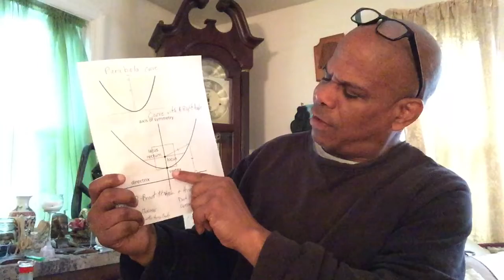09182022 Reach My Potential as Biological Living Light with liquid pineal gland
September 18, 2022  5:30pm. (09/18/2022). Should I be ashamed of reaching my full potential as Melanin Man, Biological Living Light, A Child of The SUN accessing the liquid moisture energies of balance as water in the cerebral vortex of HueMan Existence???  Who else would share such Divination with a calcified 1st eye vision and value structure, believing outside of self and not within???

I am just seeing the ancestral intent of the original thought process communicating Divinity in the drawing of the characters, digits.  This information is here, I am just reading the intent differently.  Liquid thought is not static still but flows with the energies of the environment, if and when the inwardly divided individuals choose to see their self as undivided individuals with the environment they exist in.  I consider this to be Biologic, biology 🧬 and Logic.

9, the upper sphere, beyond the eight,8, an upper sphere and a lower sphere.  As Biological Living Light,
I am going beyond my DNA, 8,🧬, to my 9, 10, 11, etc. Spiritually, beyond my intellect, emotions and physical.  Mind over matter.  What I think matters. That’s why media/education is so valuable and expensive!!!   Have the average every day ordinary person see themselves as God’s, Divine Energies then what would be the purpose of an economic system?  As a Divine Energy, 1 with the environment they exist in, there would be a different view of relating to the our existing with our environment.

Would you sell yourself short compromising your integrity and relating Our Environment for the images of dead Slaveholders?  Which are also made at the detriment of Mother Nature.

As Biological Living Light, a child of the Sun, I have taken on the responsibility of sharing my Divination in the intellectual Mecca of the world, a New England colon, colony ,  the leaders in the miseducation of melanin dominant biological living light with liquid pineal glands, because they don’t have a liquid pineal but a calcified dry pineal gland.

For me, the ancestral drawing of the digits convey divinity.  I am the 1. Two, is half of my heart ❤️, 2, on a straight line, the surface of my existence.  I acknowledge I came from 1, a one line, the vagina, the womb. As an undivided individual, I see both halves of me, my roots and my spouting up towards the center of this Galaxy 🌌 , the SUN.  Should I sell myself short in my thinking of and for myself???   Not Allowing Myself ( my mysteries) to be the Columbus of my Mind and come across melanin dominant thought, just like he did but started bringing me, original because my mutation of me didn’t appreciate being a mutation and not and original.  Melanin Dominant understood the value of Stillness.  In Stillness the Mind travels as it should biologically.  Oxygenating the brain 🧠 with deep abdominal breathing along with doing wonders with the blood stream and the H2O in the genetic makeup.  Did Nature create a faulty you in the thought process???

Not me, in the 21st century, September, 9th month (Sept stands for 7). I am between the right angle 📐 at the top digit facing east , rising of the sun , 7, and the 9, the full sphere at the top of the stem or line , drawing’s of the divination of The Digits, after 9 is 10!!!

I am the One, 1, next to Godliness line drawn , not just my defined segment side of my existence shown 1 but next to a curved line with no beginning and no end repeating the original divinity of mind and matter.  Getting this far, I am double One, or 11. The next digit is 12,  a one and a two. 12 is the top on a grandfather clock.

It’s time for melanin man to manage his existence beyond what he has been taught.  Combining all the fragments of HueManity and our abilities to see and think one with verse we exist in, biology and spirituality meditation, mind over matter.